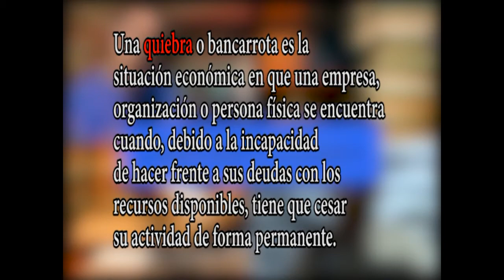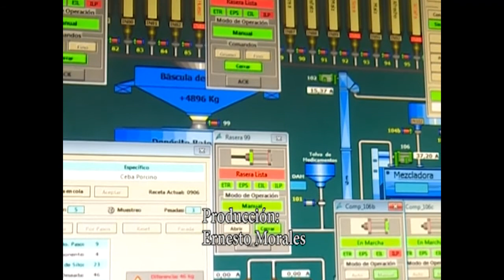Empresa con pérdidas, situación insostenible para economía cubana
El programa económico En Línea analiza las causas por las cuales en Cienfuegos existen empresas que operan con pérdidas. Una situación insostenible para la economía cubana.